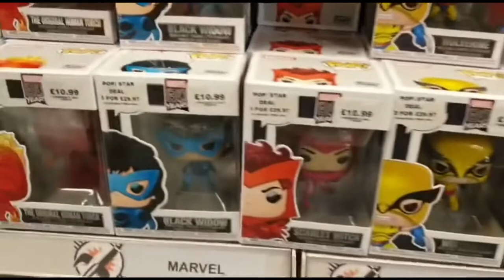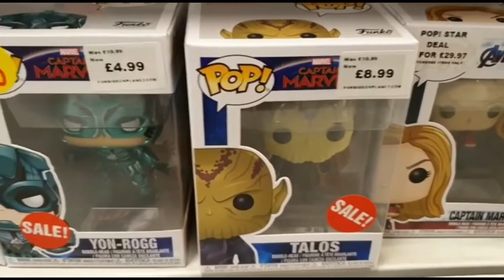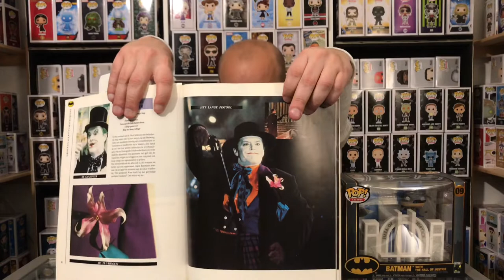FUNKO POP SHOPLOG | Unboxing Pick Ups | Forbidden Planet | Tour UK - London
Funko Pop Funko Pop! Funko Pops